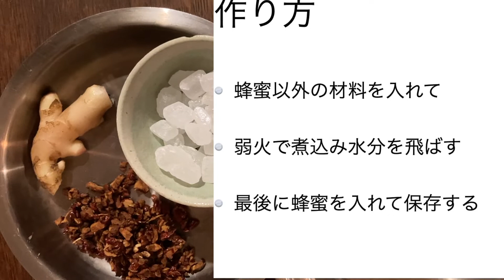秋梨膏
秋梨膏を作ります